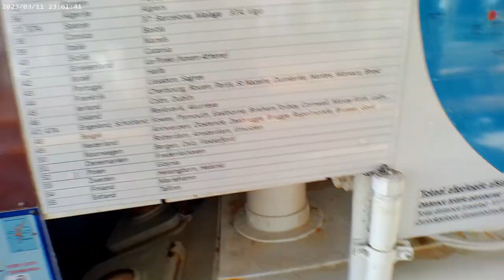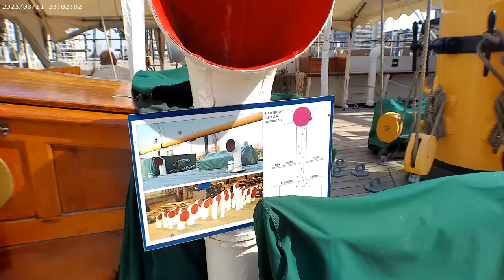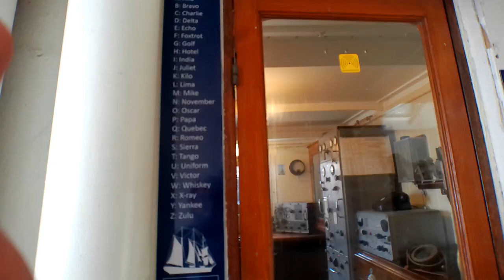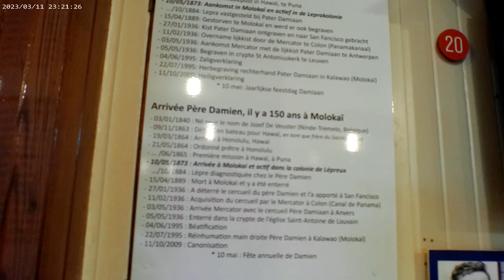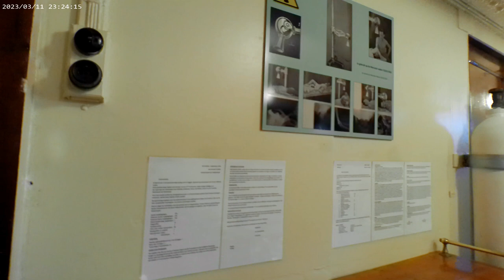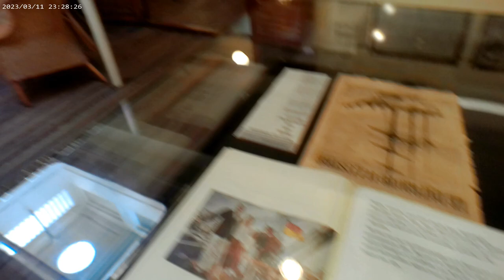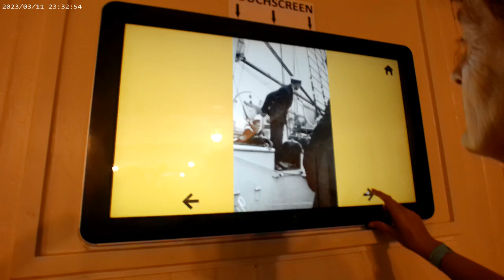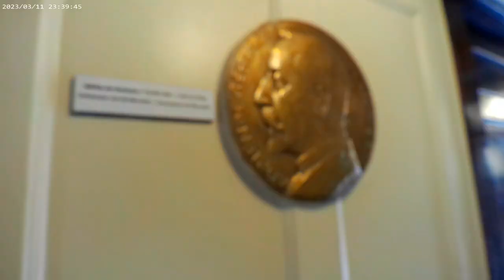De mercator gaan bezoeken in oostende